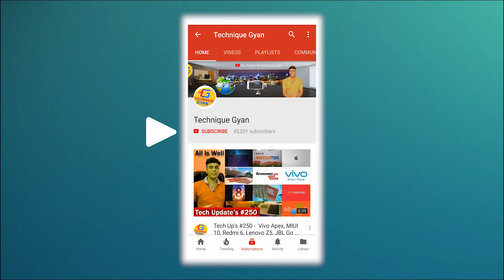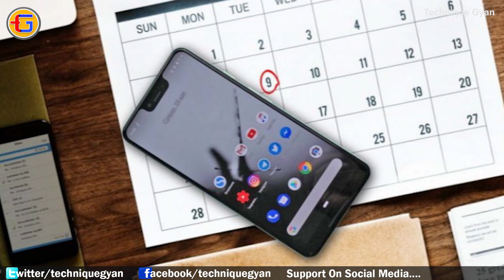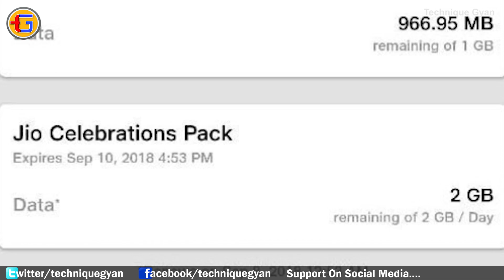Tech Up's #330 - Jio 16GB Free, Mi 8 9Pie , Pixel 3 XL, Mate 20 Pro, paperless travel, Nokia X7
Namskar Dosto Is video Mein Maine aaj fir se baat ki hai bahut sari awesome tech news ke bare mein jaise:
1. Xiaomi Mi 8 Youth Edition Specs Appears On TENAA - $293
6.26-inch notched screen, Snapdragon 710 processor, 6GB, 64GB, dual rear 12MP, 24MP selfies
2. MIUI 10 Based On Android 9 Pie Released For Xiaomi Mi 8
3. Motorola P30 Play Launched With SD625 & A Notch
4. Pocophone F1 OTA update kills bugs and improves camera
5. Vivo X23 is official, comes with Halo FullView display
6. Dual-SIM 6.1-inch Apple iPhone model appeared
7. Huawei caught cheating performance test for new phones
8. Vtrus launches drones to inspect and protect your warehouses and factories
9. Kinta AI uses artificial intelligence to make factories more efficient
10. Microsoft is bringing Alexa support to the Xbox One
11. Google will launch Pixel 3, Pixel 3 XL smartphones on October 9 in New York
12. MediaTek has a cost-effective answer to Apple's Face ID
13. Huawei Mate 20 Pro hands-on images confirm dual-curved screen and 128GB internal storage
14. Jio Offering 16GB Free Data to Celebrate Second Anniversary
15. Bengaluru airport to adopt paperless travel using facial recognition technology from 2019
16. Nokia X7 Launch Expected Soon, as HMD Global Teases a New Smartphone
17. Airtel Payments Bank Now Offers Card-less Cash Withdrawals at ATMs